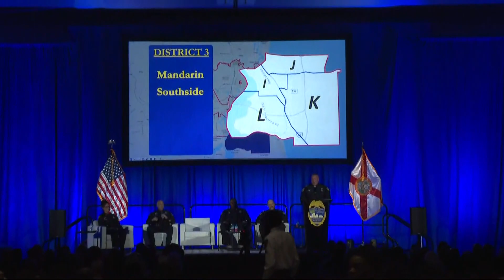Sheriff TK Waters gives overview of future policing in Jacksonville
Sheriff TK Wwaters hosted a town hall meeting on Wednesday with other city leaders.